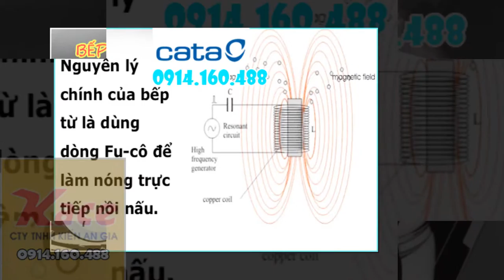BẾP TỪ CATA CHÍNH HÃNG CHIẾT KHẤU CAO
Bếp từ CATA chính hãng chiết khấu cao-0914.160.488-KIẾN AN GIABếp từ CATA nhập khẩu Tây Ban Nha siêu bền,an toàn,hiệu quả
+Xem giá bán Bếp từ CATA chính hãng chiết khấu cao TẠI ĐÂY
+Xem giá bán gạch TAICERA bóng kiếng phân bổ 300x600 tại đây
HOTLINE 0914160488-Bếp từ CATA chính hãng chiết khấu cao